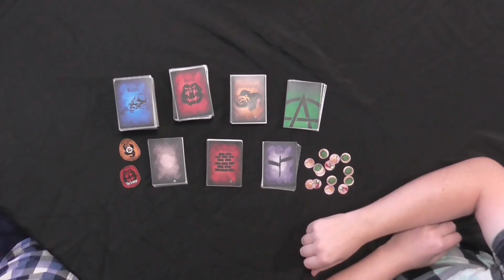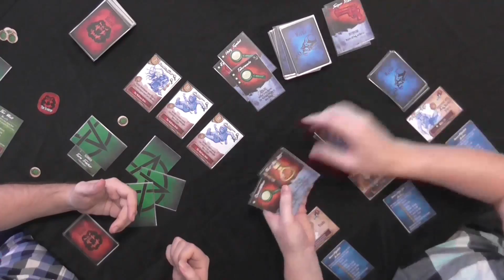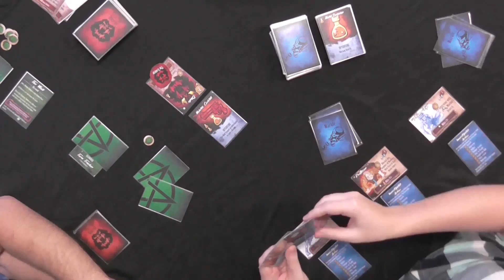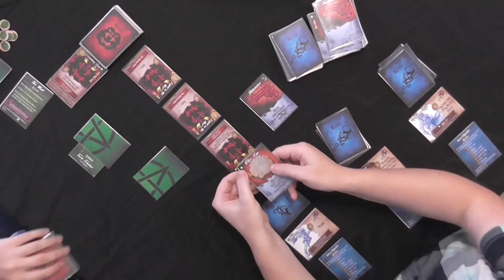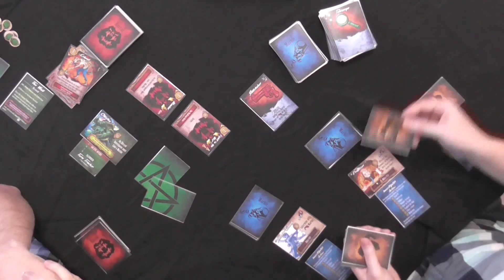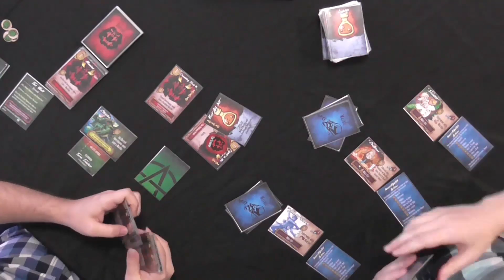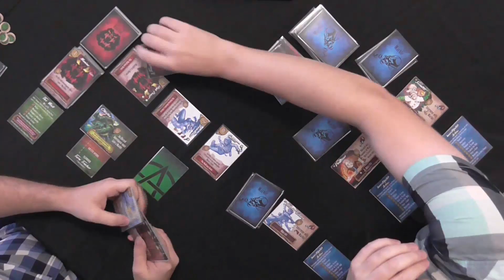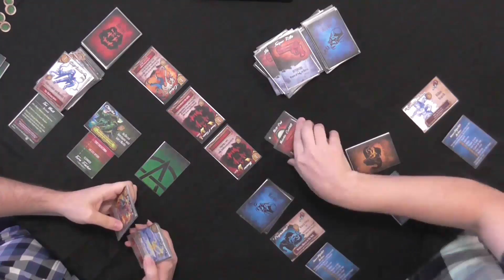I Am The Fourth Wall - Prototype Full Playthrough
Riley and Damien set up and play through a prototype game of I Am The Fourth Wall. The game is due for a Kickstarter release in April and all components are currently still in the prototype format and so may vary from the final product.